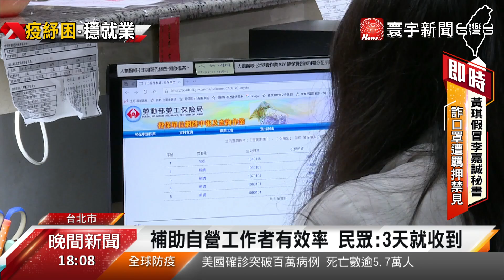勞工紓困貸款30日起跑 預估50萬人受惠｜寰宇新聞20200429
【寰宇新聞】

守護台灣醫療量能，交通部長林佳龍，國門防疫超前部署，但首當其衝產業，多數也在交通部管轄之下，從航空到旅遊，通通變慘業。林佳龍在寰宇專訪中表示，危機就是轉機，交通部最早展開紓困，從1.0、2.0再到已經規劃好的3.0，送暖不只是花錢了事，更要幫助升級轉型。曾經多次親自前往機場視察，儘管看見蕭條難免心酸，但林佳龍樂觀表示，就算跌倒，也要看有沒有東西可撿。